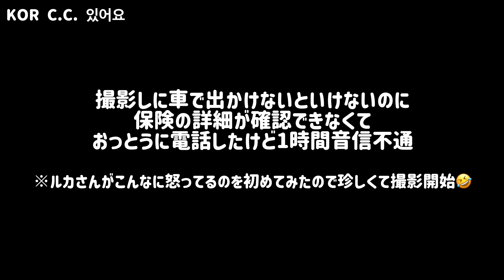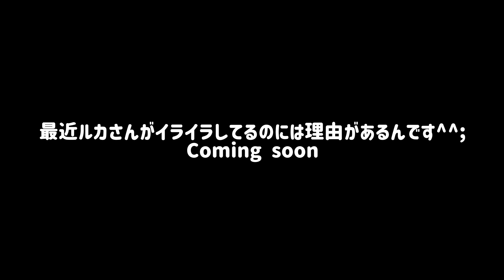ついにキレた日本人妻と焦る韓国人夫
Ruka ＠rukarukaharuka
Jay ＠wpdldktk